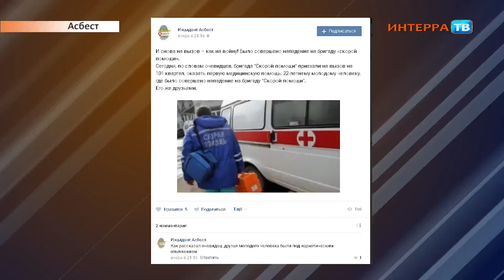Напали на скорую Нарез 16 11 17